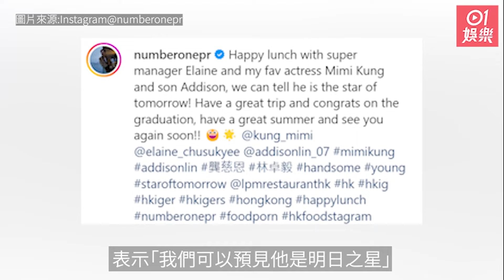龔慈恩帶細仔見經理人公司高層疑鋪路入行 高大靚仔獲讚明日之星｜01娛樂｜龔慈恩｜星二代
現年60歲的龔慈恩與前夫林煒育有兩名子女，大女林愷鈴（Ashley）外形出眾，已入行發展的她更有「最美星二代」的美譽。而龔慈恩的細仔林卓毅（Addison）同樣高大靚仔，更被封為「翻版金秀賢」。日前龔慈恩帶囝囝一起出席飯局，「天下第一關」鄭紹康（Francis）在IG曬出合照，同場還有龔慈恩經理人公司高層朱淑儀，眾人一起共進午餐，鄭紹康更對林卓毅讚不絕口！